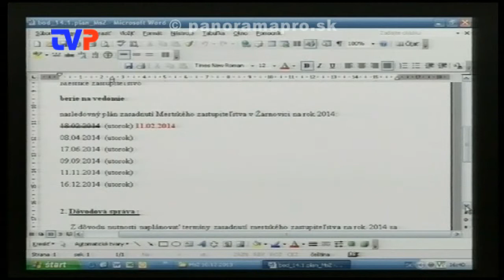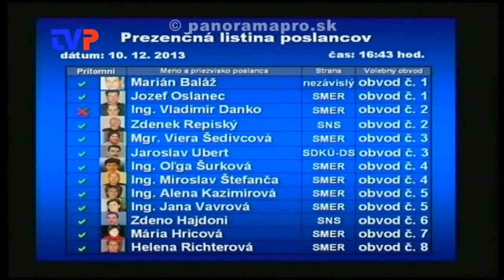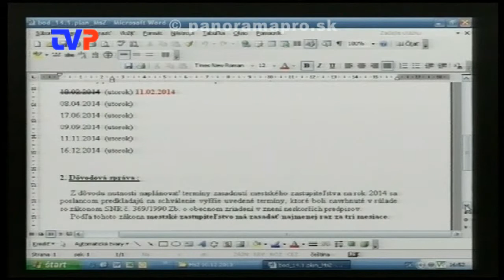6. Mestské zastupiteľstvo poslancov v Žarnovici - 2. časť